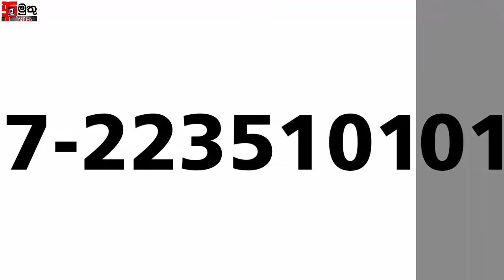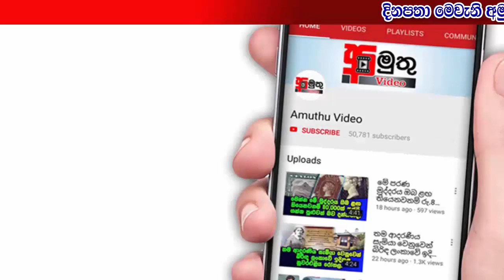වයස 14 සිසුවිය මිතුරියගේ පියා පැහැර ගත්තාද..? දෙමව්පියන් කියන අමුතුම කතාව මෙන්න..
වැල්ලව, කිරිඳිවැල්මඩ ප්‍රදේශයේ පදිංචි 14 හැවිරිදි දැරියක් කිසියම් අයෙකු විසින් පැහැරගෙන ඇති බවට ඇයගේ මවුපියන් පොලිසියට පැමිණිලි කර තිබෙනවා. මේ ඒ ගැනයි